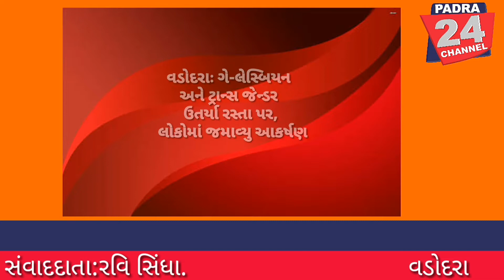વડોદરાઃ ગે-લેસ્બિયન અને ટ્રાન્સ જેન્ડર ઉતર્યા રસ્તા પર, લોકોમાં જમાવ્યુ આકર્ષણ.